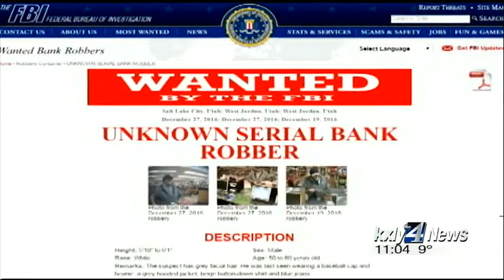1 suspect sought for 2 Tuesday bank robberies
Spokane Police think one man is responsible for two bank robberies in North Spokane on Tuesday.